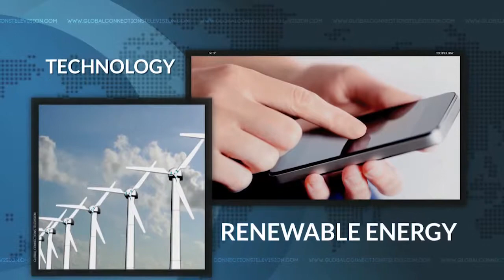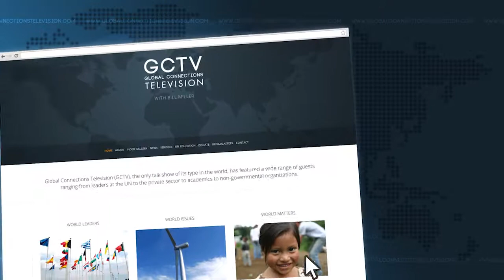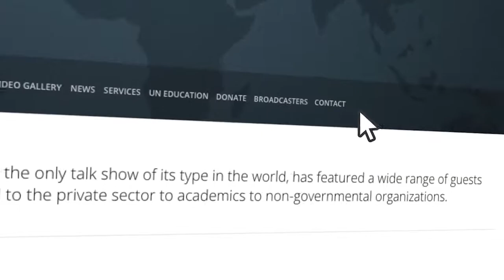Lauren Kubiak on GCTV with Bill Miller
Lauren Kubiak, an International Oceans Analyst with the Natural Resources Defense Council, highlights how the oceans are suffering from climate change and human degradation. September 14, 2017